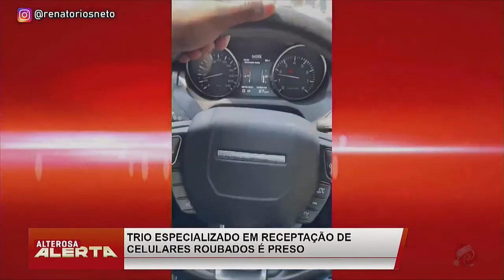Presa gangue do Iphone que agia em Minas Gerais